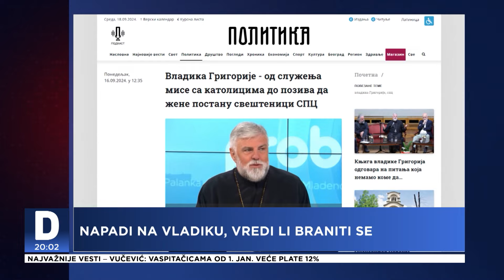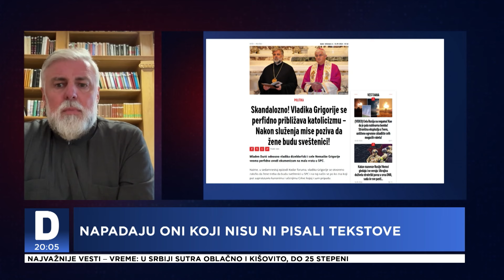GOST: Razgovor o vesti: Vladika Grigorije